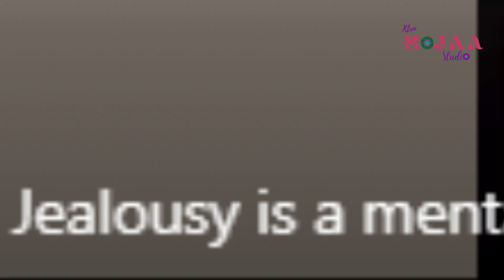জামাল কুদু গানে সয়লাব মিডিয়া , নাচলেন বুবলিও ! [] HIT THE BIT []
Production:  @xtramojaastudio2022
Report: Fatema Zohra Suchona
Voiceover: Fatema Zohra Suchona